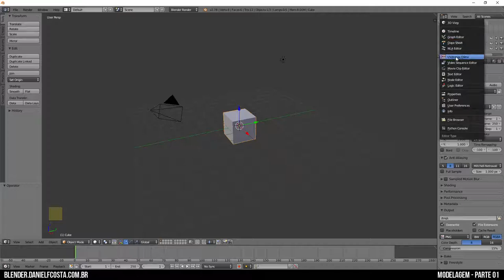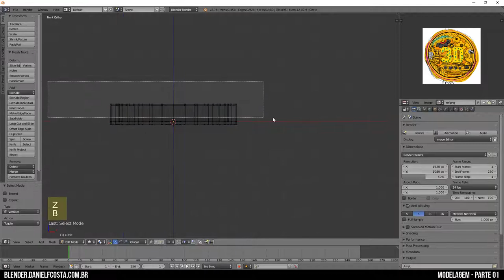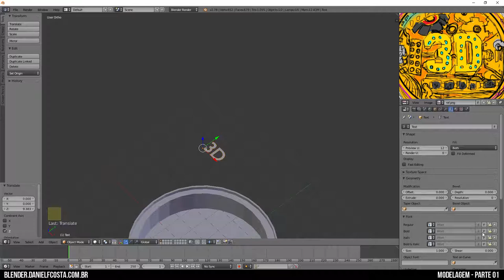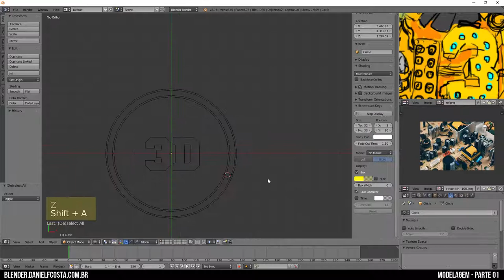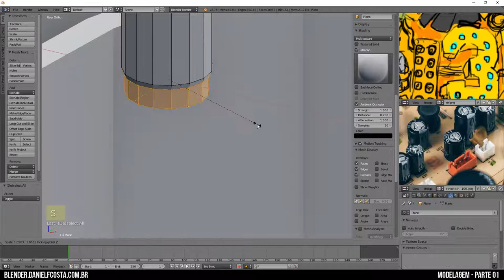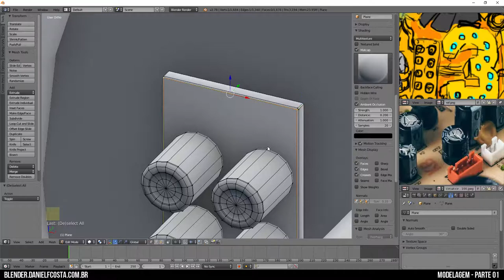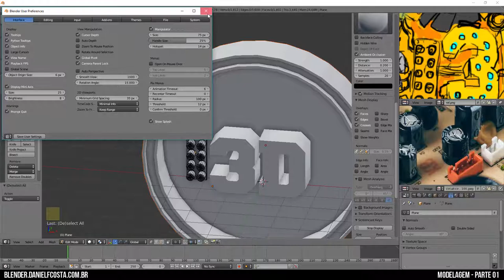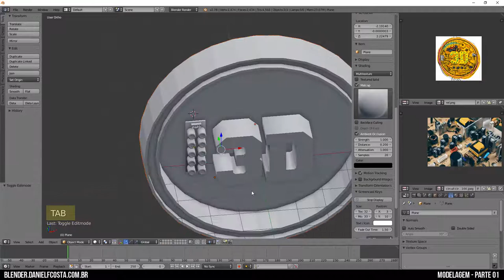01 - Curso Blender Cycles Iniciante Português - Modelagem - Parte 01